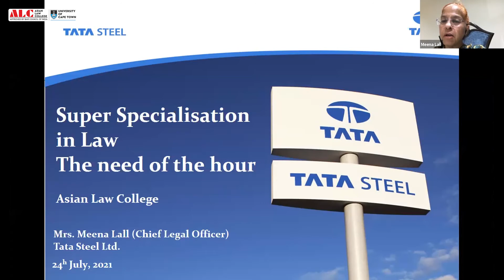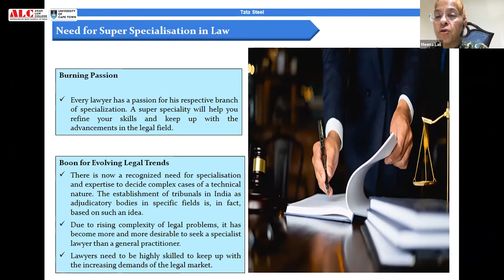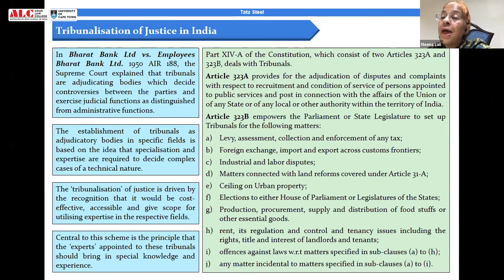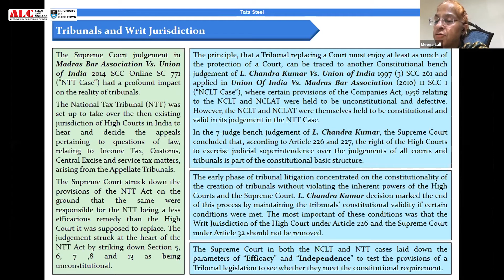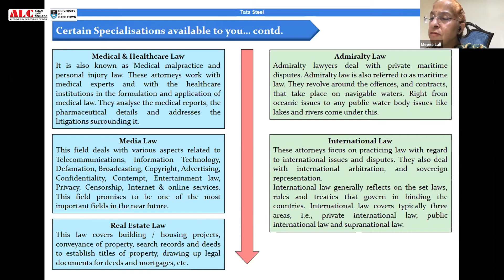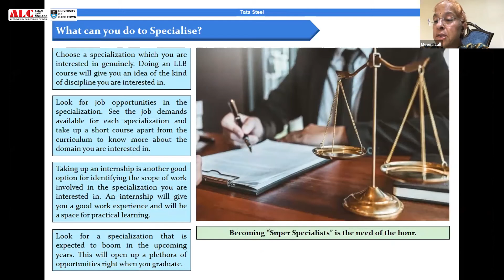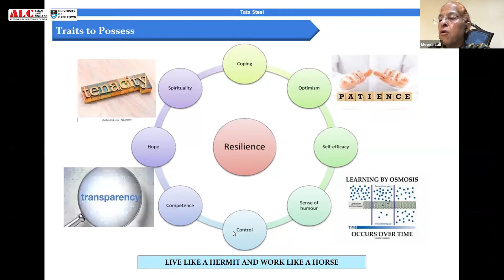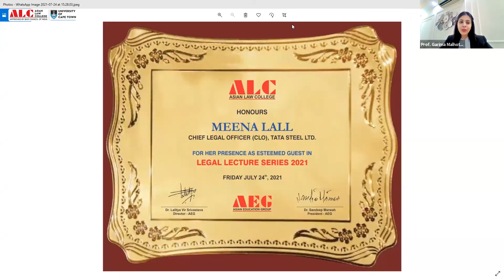Ms. MEENA LALL, Chief Legal Officer, Webinar on "Super Specialization in Law: The Need of the Hour"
Ms. Meena Lall, Chief Legal Officer, TATA Steels Ltd. said it was quite a pertinent topic of the modern era when almost every aspect of life and living requires a particular focus and attention to details. In this context, Super Specialization in Law was indeed the need of the hour. The need for super specialization in law due to the rising complexity of legal problems, the evolution of the concept of specialization vis-à-vis the tribunalisation of justice in India, examples of tribunals & writ jurisdiction, the various specializations (like civil law, criminal law, tax law, labour law, corporate law, intellectual property law, medical & healthcare law, media law, real estate law, admiralty law, and international law)  that were available for them to pick and choose for themselves, what one should do to specialize in law, and the traits to possess (like tenacity, patience, learning by osmosis, transparency) for a successful career in law.